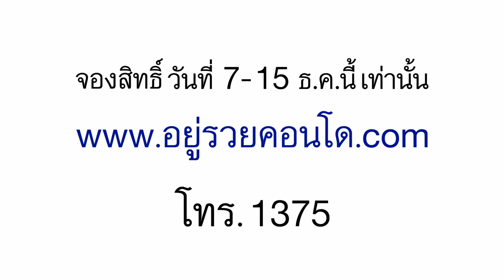Adman 2019 - ถูกต้อง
F22/002
FILM
AWARDS   : BRONZE
SUB-CATEGORY  : CONSUMER SERVICES/B2B/FINANCIAL/REAL ESTATE
ENTRY TITLE   : ถูกต้อง
BRAND    : อยู่รวยคอนโด
ADVERTISER   : PROPERTY PERFECT PUBLIC COMPANY LIMITED
ADVERTISING AGENCY : GENESIS12 CO.,LTD.